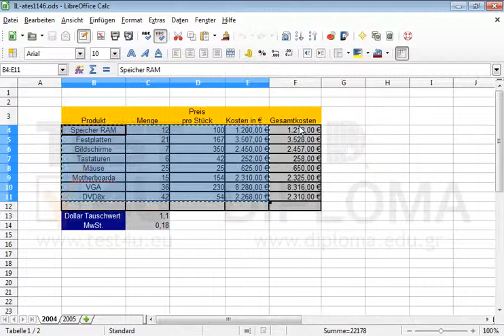Kopieren Sie den Zellbereich B4:E11 vom Arbeitsblatt (Tabelle) 2004 in den gleichen Zellbereich...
Kopieren Sie den Zellbereich B4:E11 vom Arbeitsblatt (Tabelle) 2004 in den gleichen Zellbereich vom Arbeitsblatt (Tabelle) 2005. Möchten Sie mehr. Laden Sie das TEST4U demo herunter